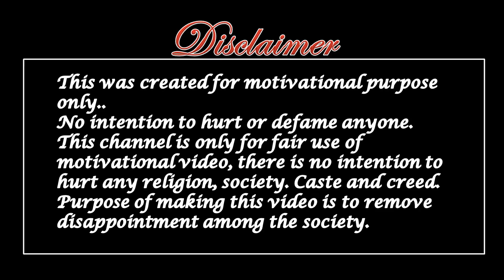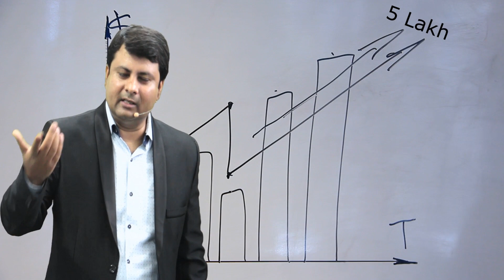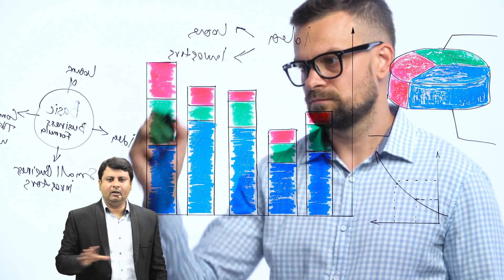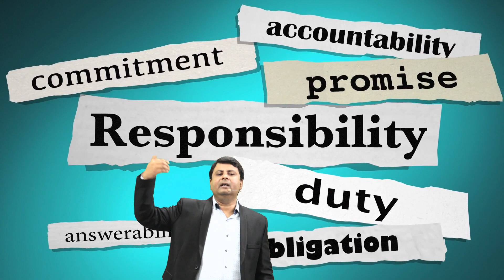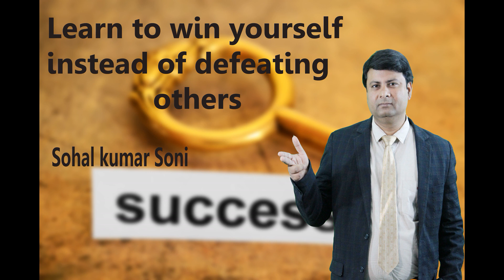you vs you|success and wellness|motivational videos for success in Hindi|motivational video in hindi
in this motivational video in hindi you vs you success and wellness means motivational videos for success in Hindi Know what is your basic nature and try to always be happy. How you thinks, decode yourself,what we are. We discuss everything but we don't discuss on
ourself. to understand this theory watch motivational video in Hindi on youtube.You have to decode from where hapiness, honesty, jealousy,ego comes.
Catch that emotion that helps you to go forward. Don't be anger on bullshit things, use your anger on the right way. Focus on your aim. Convert your anger
into constructive energy. It is a law of nature,"As you sow, so shall you reap". It means how much you will be dedicated to achieve something it will come
back to you more than you expect. To be encourage watch motivational video in Hindi on You-tube.

HELLO friends,
      hellolifewithSK.